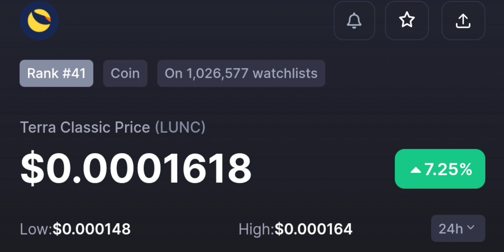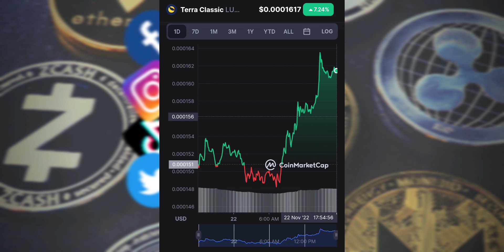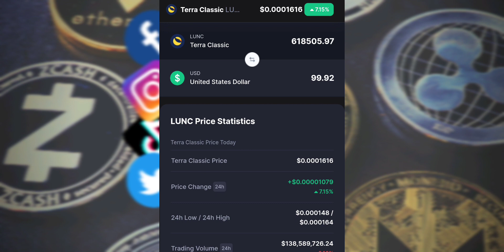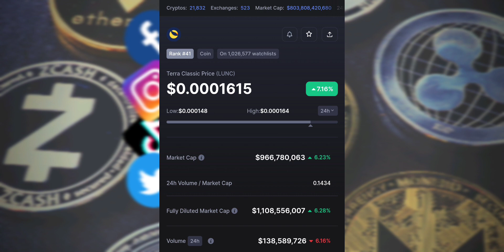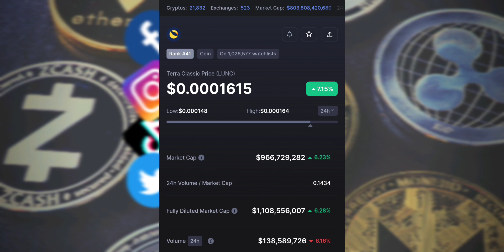LUNC $0.01 Dream?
LUNC $0.01 Dream? El mercado de Terra Classic está bien y fuerte

2022 Victor Caraveo | Caraveomedia Studios